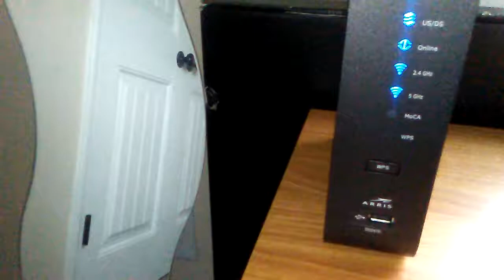Legend of zelda trailer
A new series on plush adventures